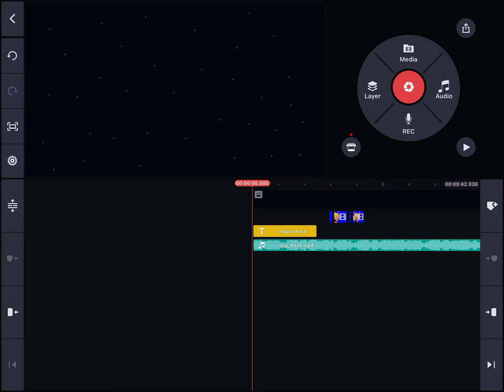Sneak Peek of my first meme of 2022 :D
i need motivation. i’m doing everything but soulstitch.